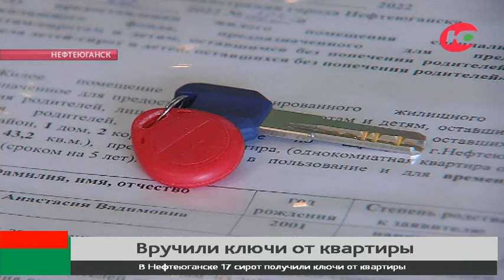В Нефтеюганске сократилась очередь на жильё для детей-сирот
В Нефтеюганске сдвинули с мёртвой точки решение вопроса по расселению детей-сирот.